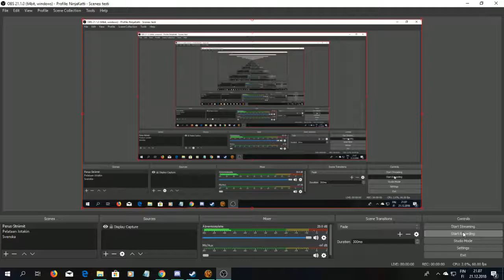SWTOR Aravira 5, SoR 11, Come At Me